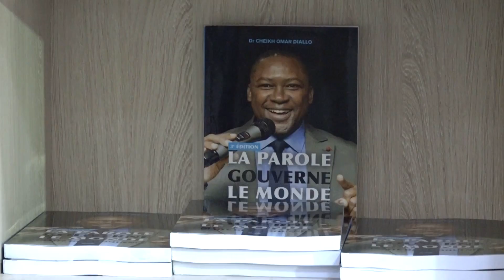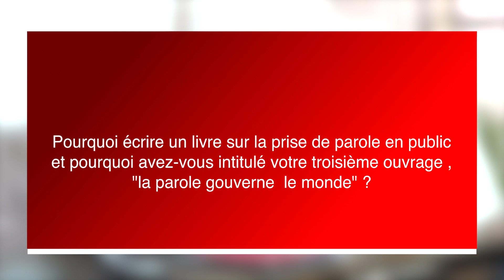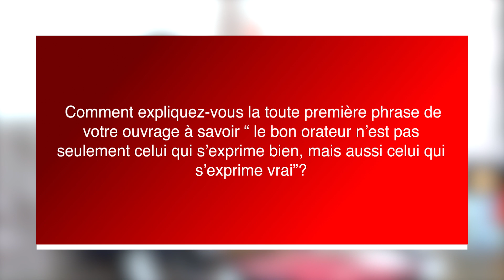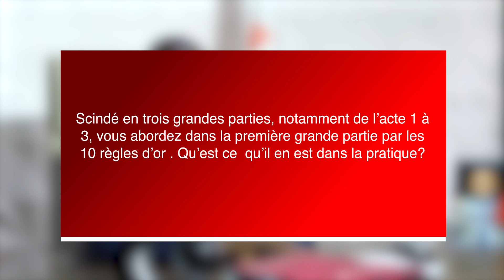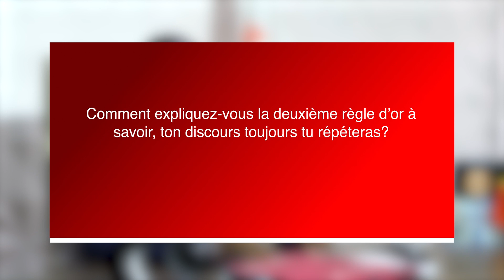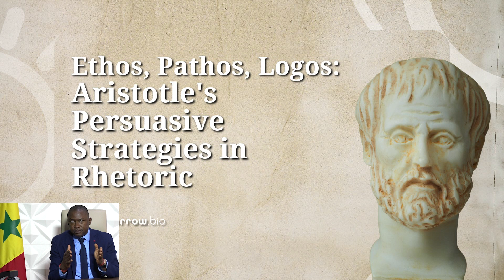Leadership Oratoire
Vous voulez prendre la Parole, n'importe où, n'importe quand et devant n'importe qui ? Écoutez cette interview  DR Cheikh Omar DIALLO